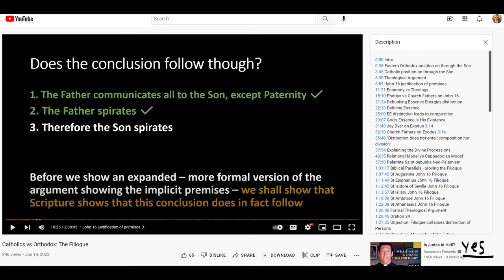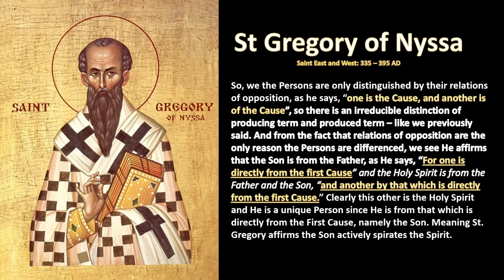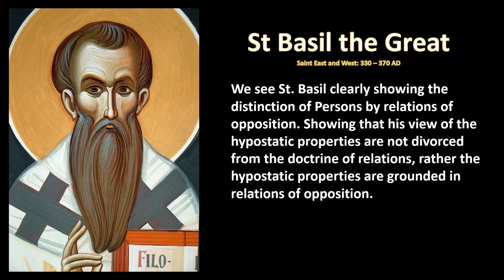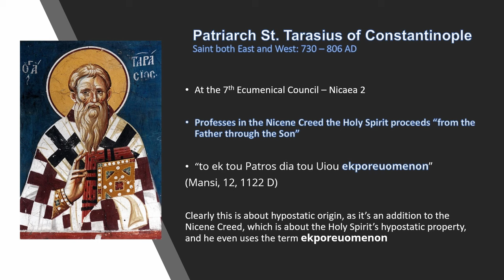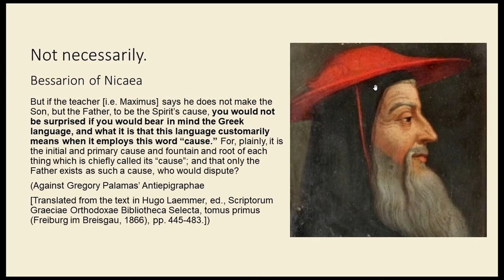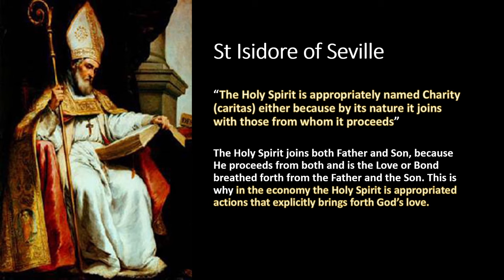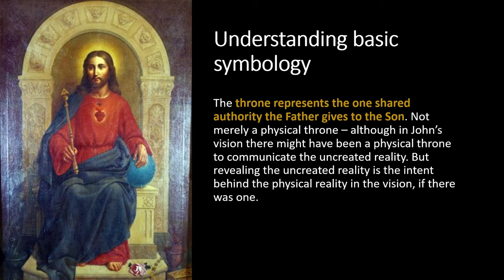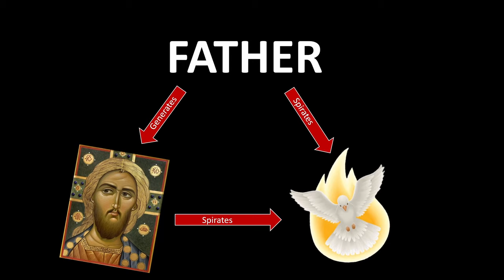The Church Fathers taught the Filioque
The Church Fathers East and West believed in the Filioque.

0:00 Intro and Background
2:28 St. Augustine
6:05 St Hilary of Poitiers
11:26 St Athanasius
15:24 St Leo the Great
16:42 St Gregory of Nyssa
23:51 St Ambrose
27:30 St Cyril of Alexandria
28:57 Objection: Theodoret Letter 171
29:43 Answering Theodoret Letter 171
31:25 Objection: Cyril only uses proeisi
33:31 Ekporeuetai vs Prokeitai explained correctly
36:00 St Basil
41:07 Second Council of Constantinople
43:49 John Bekkos and Cardinal Bessarion
44:20 St Ephrem
44:45 St Epiphanius
45:40 St Isidore
46:21 Faith of Damasus
46:40 Council of Ephesus
48:07 Council of Seleucia-Ctesiphon
50:13 Athanasian Creed + St Caesarius
51:58 Council of Toledo
53:05 Council of Hatfield, St Theodore, St Bede, Pope St Agatho
55:15 7th Ecumenical Council, St Tarasius, Hadrians Letter
56:58 West Syriac Anaphoras - St Pope Sixtus II, Matthew the Shepherd, Psuedo Clement
58:41 St Jacob of Sarugh
59:01 St Fulgentius
59:31 St Paulinus of Nola
1:00:02 St Eucherius of Lyon
1:00:34 St Gregory of Tours
1:00:57 St Avitus of Vienne
1:01:16 St Ildephonsus of Toledo
1:02:03 St Prosper of Aquitaine
1:02:51 St Maximus the Confessor
1:06:03 Objection: Letter to Marinus
1:09:56 David theRealMedWhite Letter to Marinus
1:14:37 St John Damascene
1:16:18 Spirit of the Father and the Son
1:18:05 St Augustine and St Isidore: Spirit of the Son
1:18:44 Economy Reflects Theology
1:19:32 Appropriation
1:20:08 Divine Sendings
1:24:25 St Caesarius Economy reveals Theology
1:24:50 St Fulgentius Economy reveals Theology
1:26:09 Pope St Gregory the Great Divine Missions
1:26:57 St Faustus of Riez Economy reveals Theology
1:27:57 St Augustine Economy reveals Theology
1:30:10 St Isidore Economy reveals Theology
1:32:38 St Gregory of Nyssa Economy reveals Theology
1:34:16 Spirit as Image of the Son
1:36:07 Filioque explains Theosis
1:37:20 Reception of authority indicates hypostatic origin
1:44:04 Eternal Manifestation / Energetic Procession
1:44:53 Philotheos Kokkinos debunks essence energies real distinction
1:45:29 John 15, 26
1:47:32 Revelation 22:1 proves the Filioque, whether its hypostatic or economic
1:53:10 Taxis of Persons
1:56:31 Beauty of the Filioque
1:56:54 Genesis of human family points to Filioque
1:58:03 Golden Chain of Giving and Receiving, Human Family & Church structure points to the Filioque, even Human reproduction points to the Filioque
2:05:19 Recap of the Cumulative Case for the Filioque